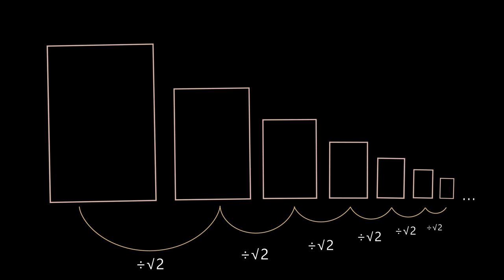Unfolding The Dragon | Fractal Curve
Dragon Curve is one of many self-similar fractal curves. It is also an example of a space-filling curve. The curve never crosses itself and does not meet at the ends. The same pattern is scaled by square root of two and twisted by 45 degree angle.

You can build your own dragon curve by folding paper in half many times, and then unfolding it by 90 degrees.

Programs used:

- Cinema 4D  (3D animation)